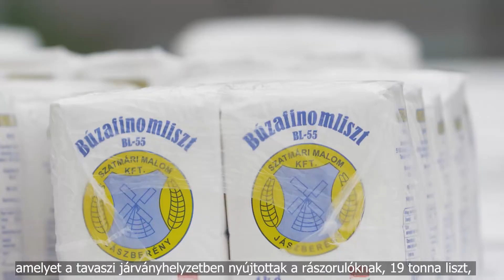Közel másfél milliárd forintos beruházással bővíti kapacitását a Szatmári Kft.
A legutóbbi növekedési adatok megerősítik, hogy a kormány gazdaságvédelmi intézkedései eredményesek, amelyből a magyar munkavállalók és vállalkozások is kivették a részüket – hangsúlyozta Varga Mihály a Szatmári Kft. kormánytámogatással megvalósult fejlesztésének bemutatásakor. A pénzügyminiszter kiemelte: a munkahelyek védelmével, az adócsökkentések folytatásával és a beruházások támogatásával Magyarország megerősödve kerülhet ki a válságból, a járvány követően visszatérhet arra a dinamikus növekedési pályára, amelyen az elmúlt években haladt.